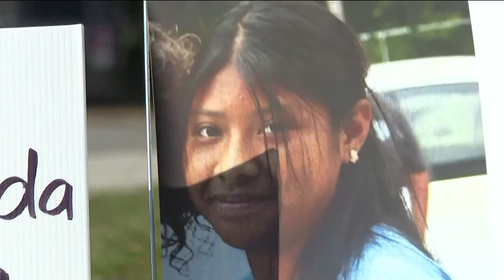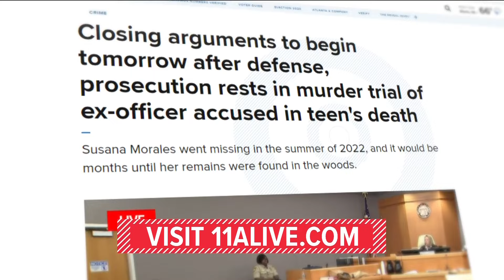Miles Bryant trial for murder of Susana Morales | Closing arguments and jury deliberations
Closing arguments and jury deliberations began on Wednesday in the Miles Bryant murder trial. Bryant is accused of murdering Susana Morales in the summer of 2022.